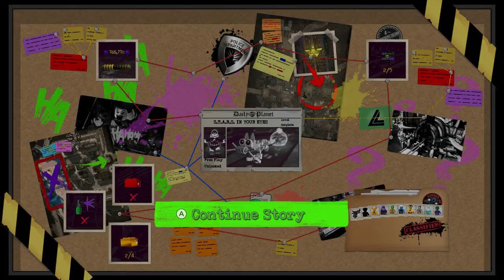LEGO DC Super-Villains (N. Switch) Story Part 3: S.T.A.R.S. In Your Eyes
Story Level 3 - S.T.A.R.S. In Your Eyes
Play as DC Super-Villains or custom characters. Set in an open world experience within the DC universe, the Justice League has disappeared, leaving Earth's protection to their counterparts, who have proclaimed themselves as the "Justice Syndicate".
Nintendo Switch gameplay. Genre: Action. E10+ - Everyone 10+. • LEGO DC Super-Villains.  Enjoy the videos! •

MagneonGames.